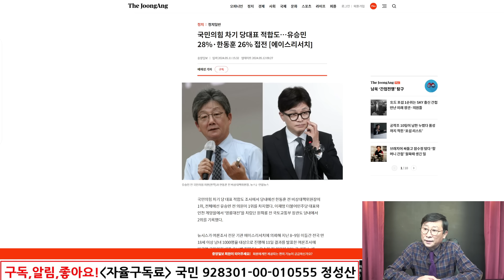국힘 난리났다! 국힘 망하려고 작심! 당대표 선거! 선관위 K보팅!